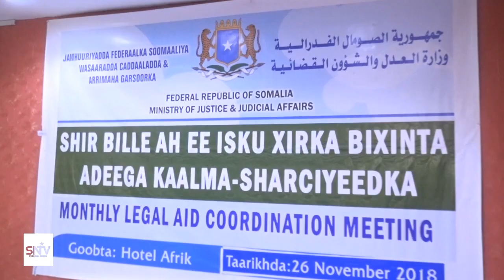WASIIRKA CADAALADDA DALKA OO MUQDISHO KA FURAY SHIR LOOGA HADLAYO ADEEGGA KAALMADA SHARCIGA